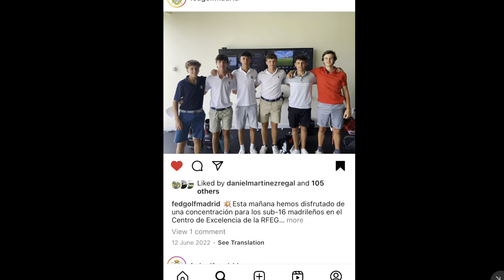Javier Cobiella. College golf recruiting Video, Fall 2024